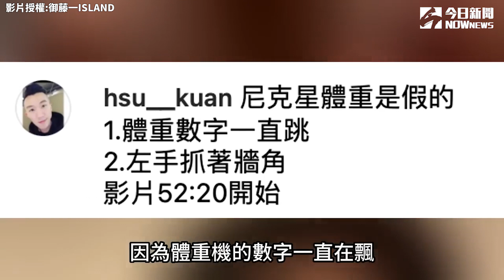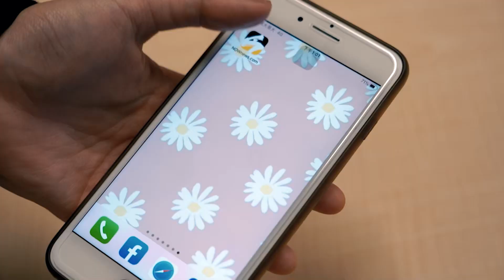拳上外傳要來了!懶人包一次看 Toyz直接嗆尼克星不然現在來比啊!｜小編特搜｜NOWnews